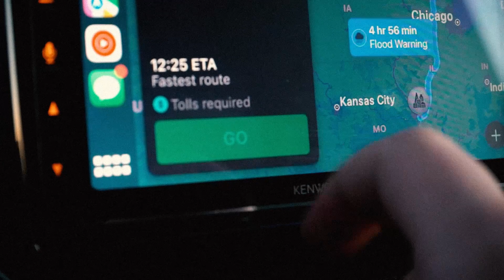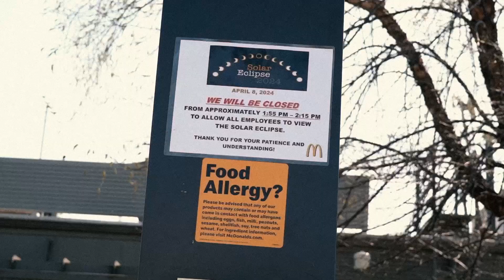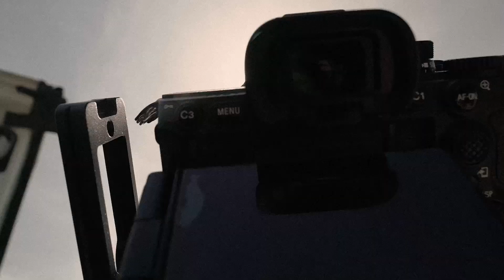SOLAR ECLIPSE TRIP | Chasing Storms, Diet Cokes, and Totality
A few weeks back, I had the privilege of making the trek south to not just witness the solar eclipse in totality, but also chase some storms in Tennessee. Every reason I purchased a van felt validated on this trip, so I decided to put some effort in and make a small film about my travels.

This is far from perfect. I'm a photographer more than I am a videographer, but that doesn't mean I'm against trying something new.